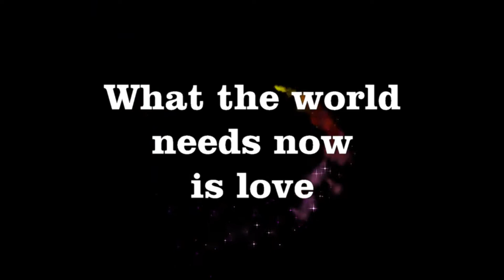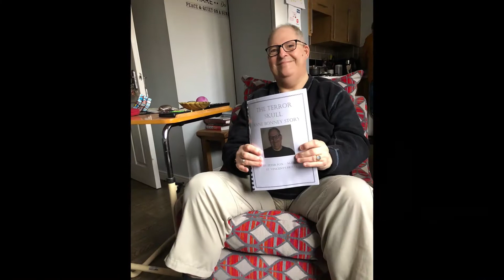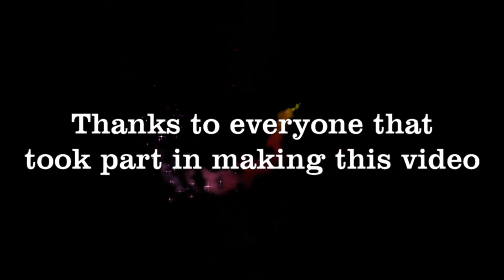A message from some of Father Hudson's tenants and staff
Thanks to everyone in our Domiciliary Care & Supported Living team who made this video possible.